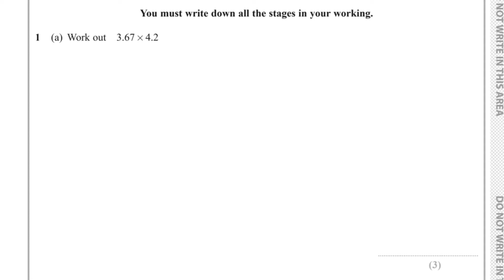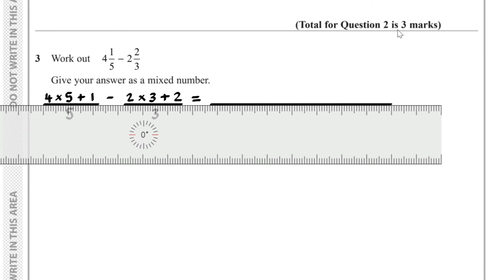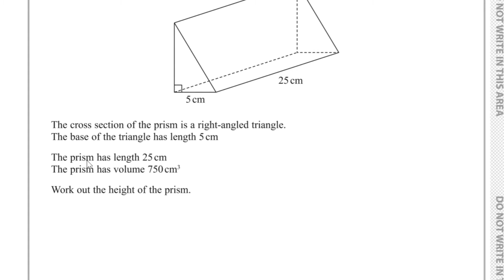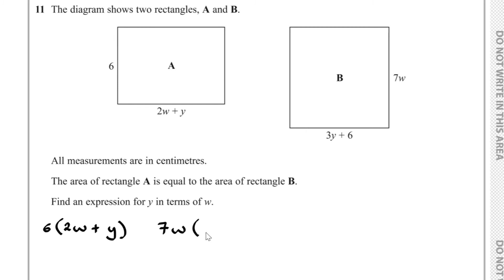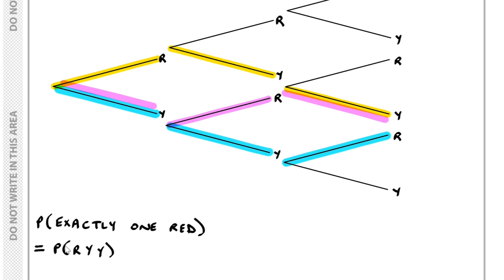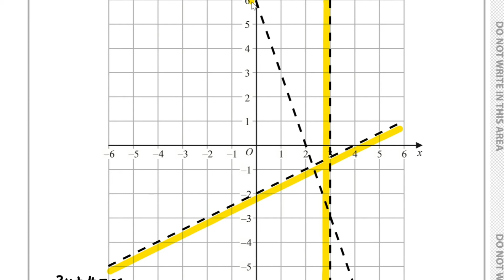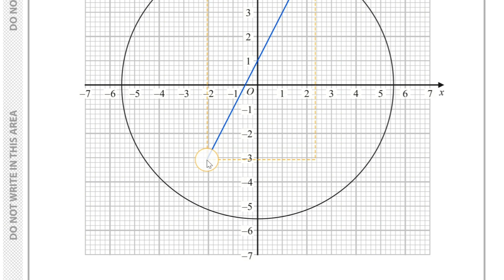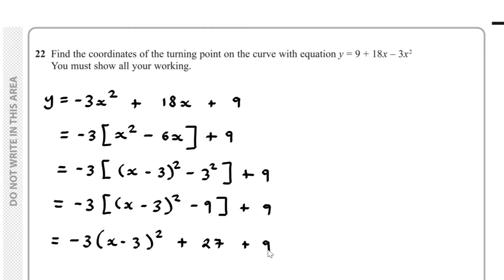EdExcel GCSE 9-1 Maths Higher November 2021 Paper 1